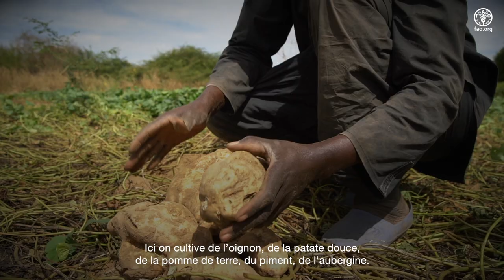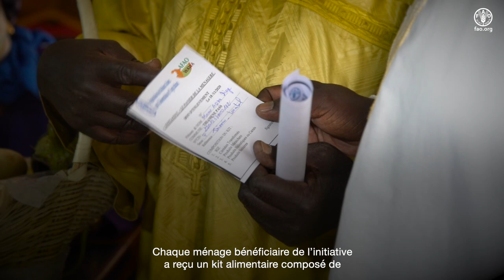Sénégal - L’initiative «Le panier de la ménagère» préserve les systèmes alimentaires locaux face...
Sénégal - L’initiative «Le panier de la ménagère» préserve les systèmes alimentaires locaux face à la COVID-19

Suite à l’apparition du 1er cas positif de COVID-19 au Sénégal en mars 2020, le Gouvernement avait pris des mesures exemplaires pour freiner la propagation du virus sur le territoire. Mais ces mesures avaient eu des conséquences sur les capacités de production et de commercialisation de beaucoup producteurs et de transformatrices. Pour préserver les systèmes alimentaires locaux, le Ministère de l’Agriculture et de l’Équipement rural (MAER) et le Ministère de la Femme, de la Famille, du Genre et de la Protection des Enfants (MFFGPE) avaient lancé l’initiative « Le panier de la ménagère ». Ce projet a été initié par l’Organisation des Nations Unies pour l’alimentation et l’agriculture (FAO), financé et mis en œuvre conjointement avec l'Entité des Nations Unies pour l'égalité des sexes et l'autonomisation des femmes (ONU Femmes) et le Fonds des Nations Unies pour la population (FNUAP) pour aussi renforcer la résilience des ménages vulnérables affectés.

Fait à Dakar novembre –décembre 2020